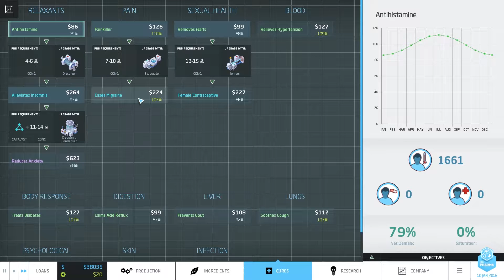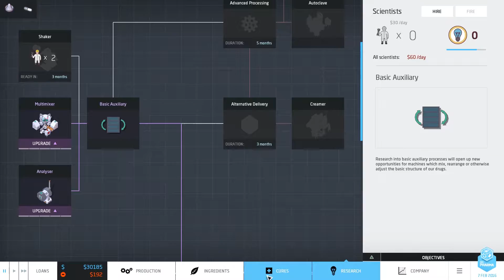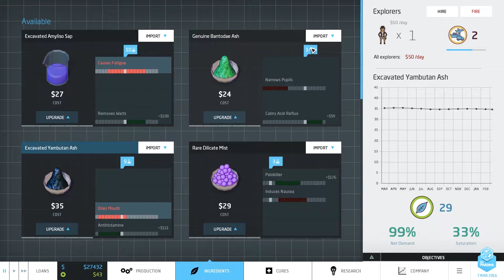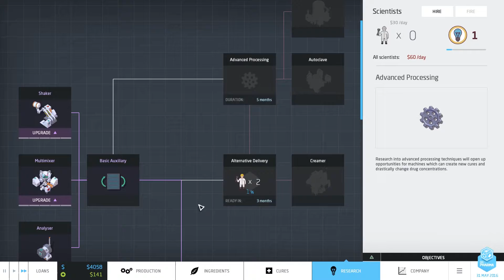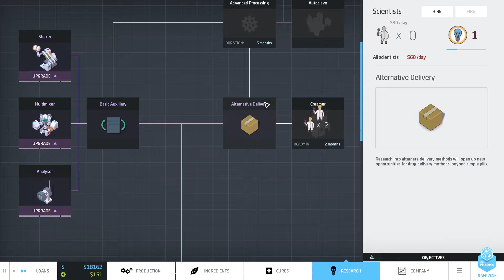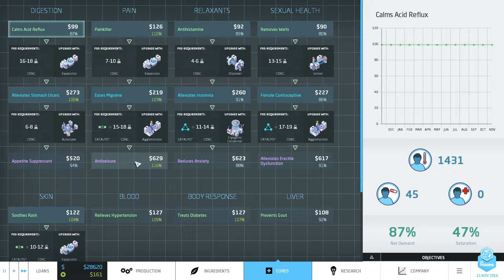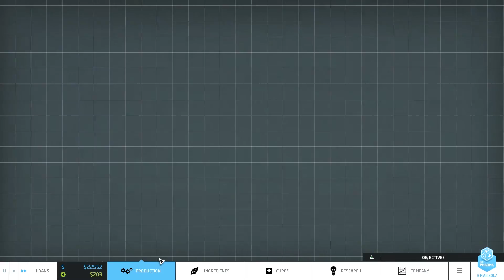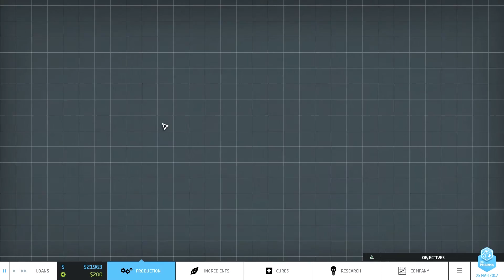Big Pharma #02 [German]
►Big Pharma: In der Entwicklung befindliche Wirtschaftssimulation. Hier baut ihr euer eigenes Pharmaunternehmen auf. Was wird euer Ziel sein? Menschen Heilen oder Geld verdienen?